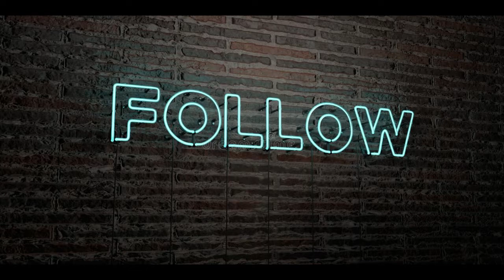Morgan Wallen - Wasted On You ( Official Video) Infinite Jay [Reacts]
This Reaction Channel Gives Viewers A Look At The Reaction Of Infinite Jay As He Enjoys The Content Provided On The Internet. Sharing An Inside Look of What Inspires Him And The Driving Force Behind It.
Here Is Another Reaction To Be Proud Of. Enjoy!

1). LIKE
2). COMMENT
3). SHARE